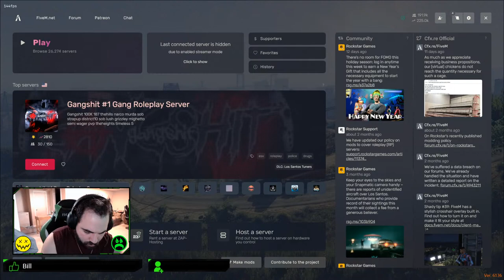BigCityRp 2.0 | Sgt Tommy Morrison | Day shift | !dubby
Another day Patrolling the streets